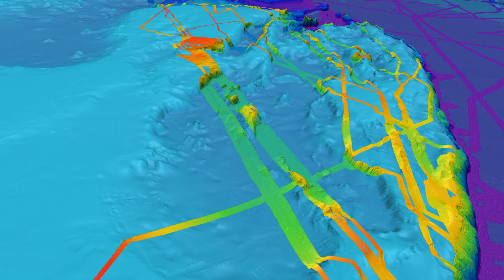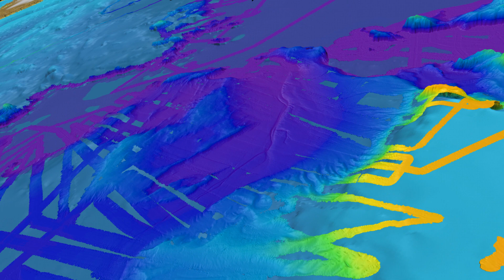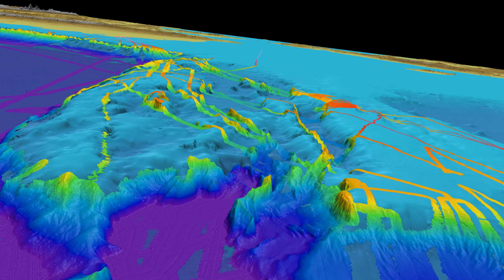Arctic fly through from CCOM 60 Minutes segment